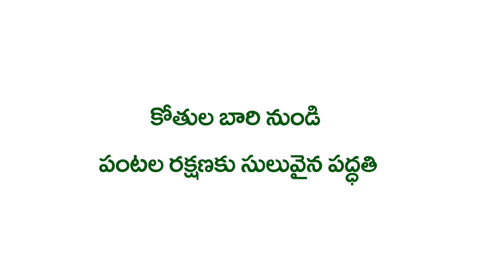Defending crops from monkeys effectively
Monkeys are the major menace to the farming where ever they are abundant. Defending crops from monkeys is a herculean task. However, the scientists of Ekalavya KVK, Tuniki, Medak have demonstrated a low-cost solar fence for smallholder farmers successfully and very effectively.